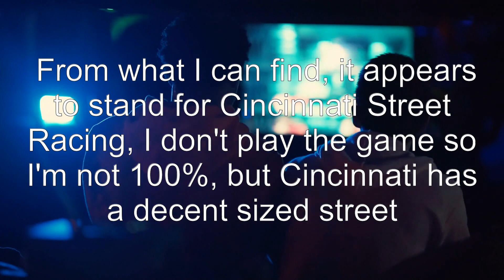What does 'CSR' mean in the context of 'CSR Racing'?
terminology: What does 'CSR' mean in the context of 'CSR Racing'?

Related to: terminology, csr-racing-2